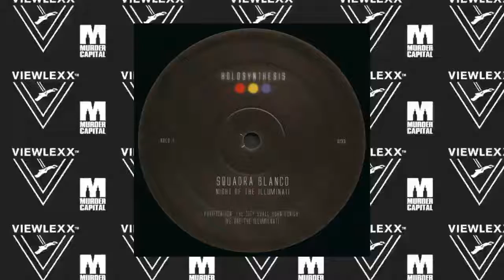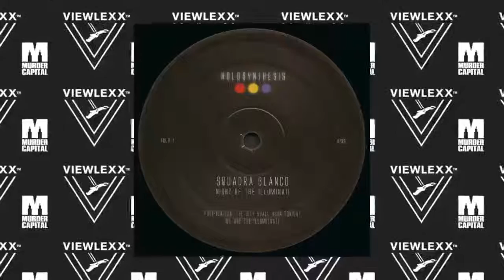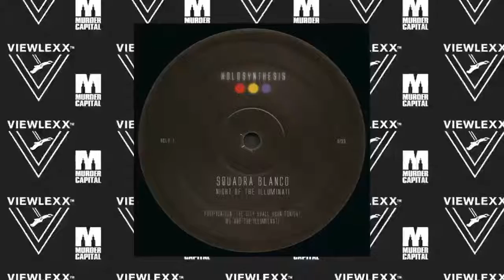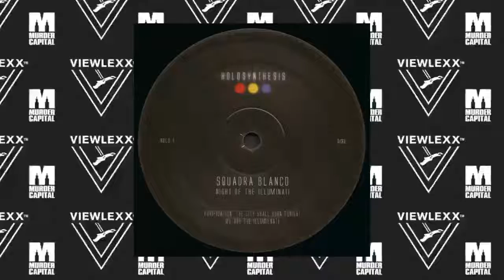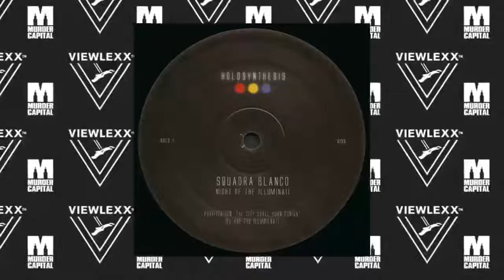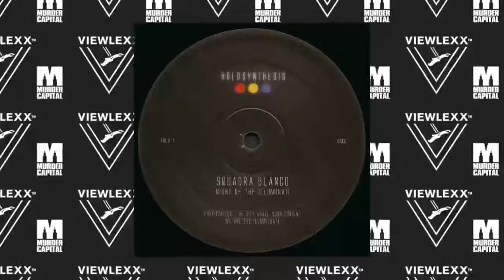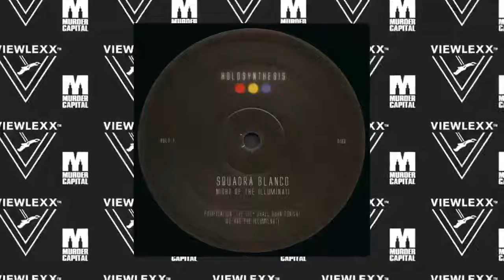legowelt SQUADRA BLANCO - D1Purification-The City Will Burn Tonight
HOLO-1

Never a Dull Day and Supercool Goodies!